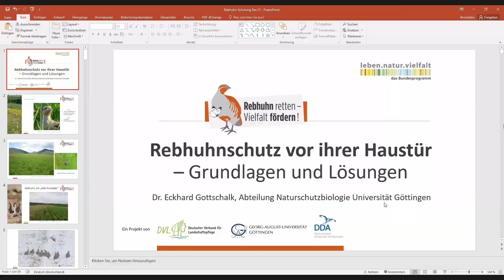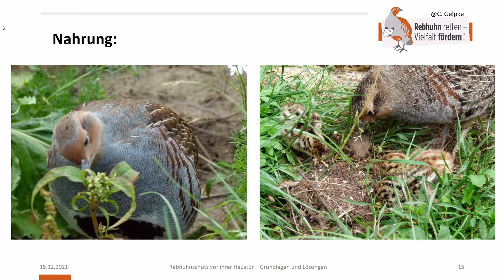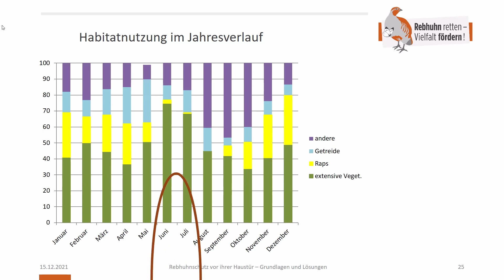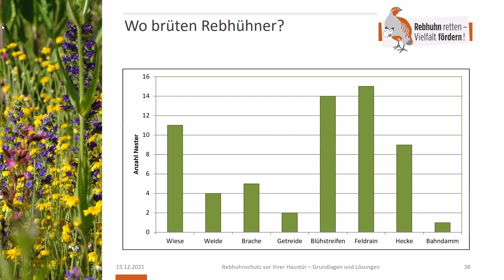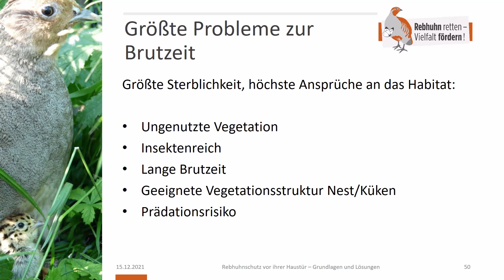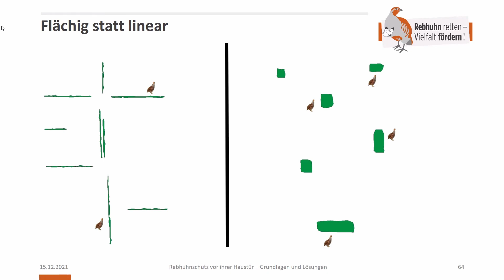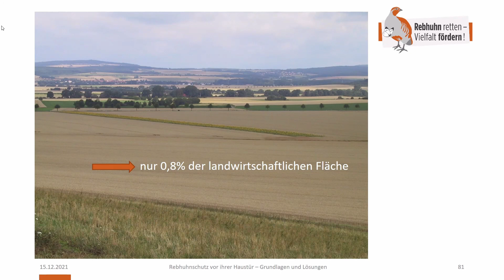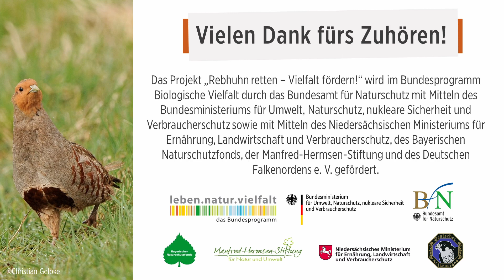Rebhuhnschutz vor ihrer Haustür (Online-Vortrag) Rebhuhn retten - Vielfalt fördern!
Das Projekt "Rebhuhn retten - Vielfalt fördern!" ist ein Verbundprojekt des Deutschen Verbands für Landschaftspflege, des Dachverbands Deutscher Avifaunisten und der Georg-August-Universität Göttingen.

In diesem Vortrag stellt Ihnen Dr. Eckhard Gottschalk (Abteilung Naturschutzbiologie der Georg-August-Universität Göttingen) Grundlagen und Lösungen für den Rebhuhnschutz vor ihrer Haustüre vor.

Wichtige Links:

Rebhuhn retten - Vielfalt fördern!

Deutscher Falkenorden e. V.

Das Projekt „Rebhuhn retten – Vielfalt fördern!“ wird im Bundesprogramm Biologische Vielfalt durch das Bundesamt für Naturschutz mit Mitteln des Bundesministeriums für Umwelt, Naturschutz, nukleare Sicherheit und Verbraucherschutz sowie mit Mitteln des Niedersächsischen Ministeriums für Ernährung, Landwirtschaft und Verbraucherschutz, des Bayerischen Naturschutzfonds, der Manfred-Hermsen-Stiftung und des Deutschen Falkenordens e. V. gefördert.